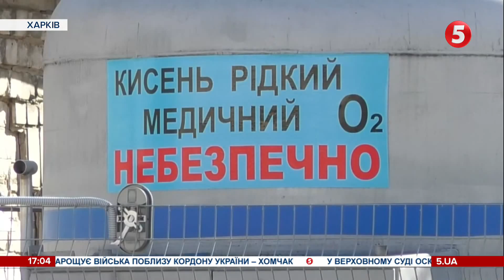Коронавірус молодшає. Діти почали частіше хворіти на COVID-19: Про ситуацію в Харкові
Лікарі фіксують збільшення захворюваності на коронавірус серед дітей. Приміром, у Харківській дитячій інфекційній лікарні - малечею із COVID-19 зайняті вже майже всі ліжка. Здебільшого це пацієнти від 10 років. Та обласні чиновники запевняють: критичного зростання захворюваності саме серед дітей не спостерігають.